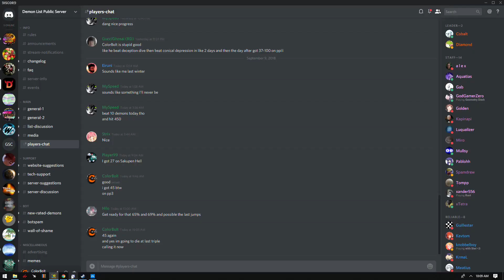Plasma Pulse III 64%